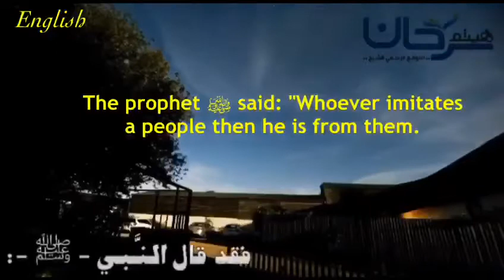🇺🇸 82/19 The foolish custom of April Fool